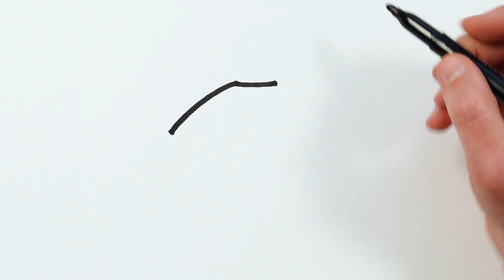Let's Learn Drawing, Painting and Coloring Princess Dress | Easy Drawing for Kids, Toddlers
Hi!

Today I am drawing and painting a princess dress for you!

I hope you enjoy watching my tutorial video.